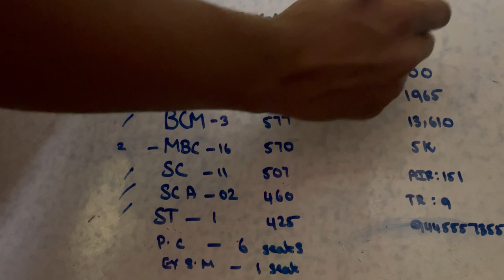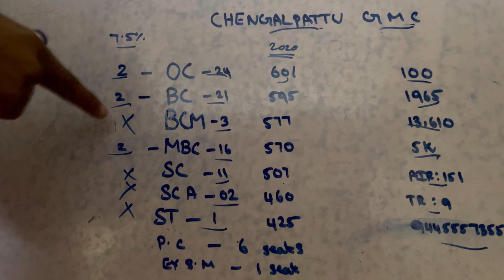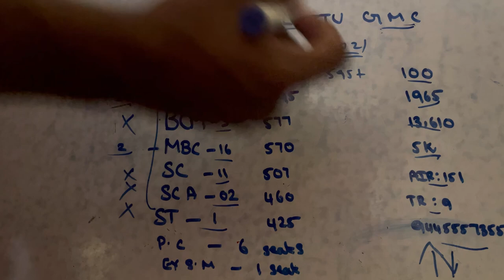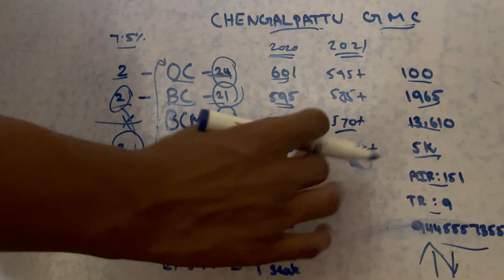NEET 2021 chengalpattu government medical college expected cutoff | chengalpattu college seat matrix